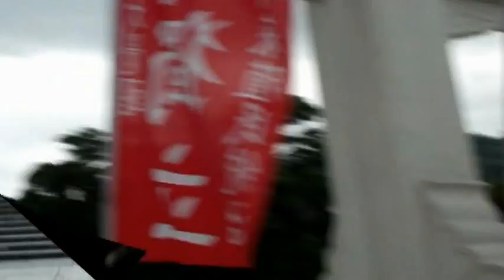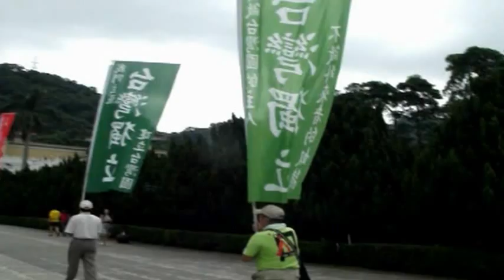台灣人的心聲 宣揚台灣獨立運動 故宮 01